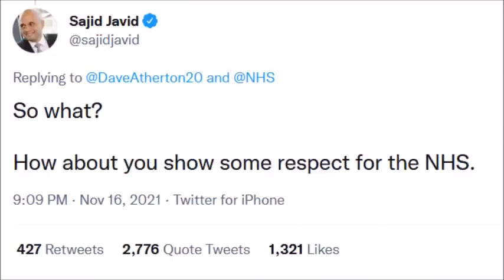Paul Weston - So What? So A Lot, Commissar Javid!